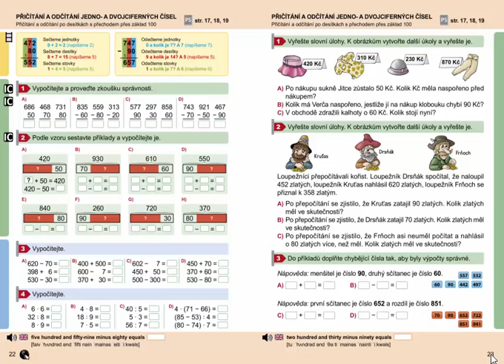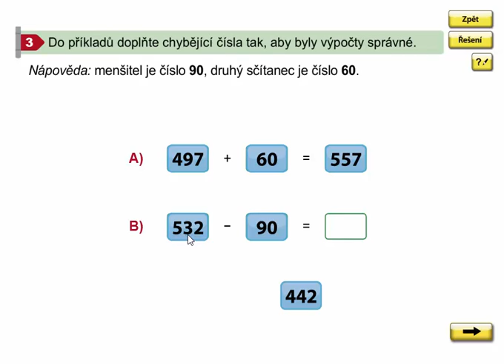Matýskova matematika 8. díl, str. 23, cv. 3